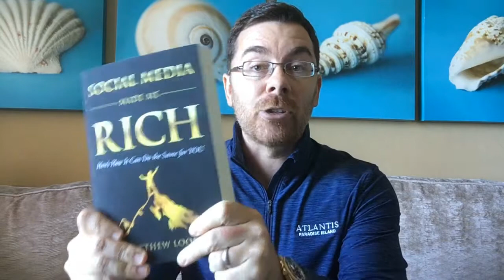Facebook Ads Account Suspended? Here are the Most Common Reasons Why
Are you making these EIGHT common Facebook advertising mistakes? Facebook can suspend, disable, or ban your account permanently if you are. Don't be caught with your guard down. Watch this video immediately.